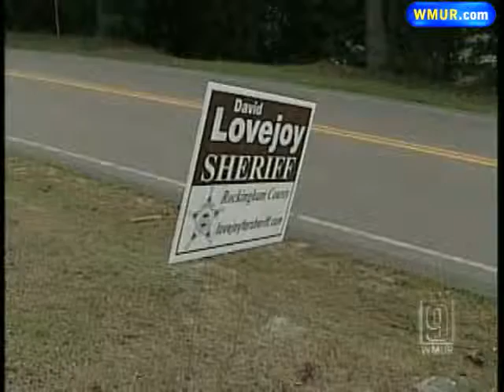Thursday Morning Newscast